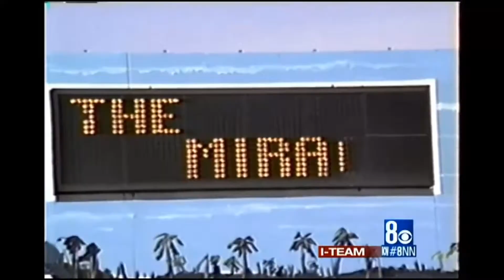Volcano Man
THE MIRAGE VOLCANO HAS DAZZLED MILLIONS OF PEOPLE SINCE IT "ERUPTED" A QUARTER CENTURY AGO.
            THE DISPLAY IS SPECTACULAR.. BUT VERY FEW PEOPLE HAVE SEEN IT FROM THE INSIDE.
 A FEW DAYS AGO, THE VOLCANO FIRED UP ONCE AGAIN AFTER BEING DOWN FOR 6 WEEKS FOR MAINTENANCE.
¤W2 42 ]] C2.5 G 0 [[
VO/nat
TAKE VO FULL
 THE NEW VERSION HAS THREE TIMES AS MANY SPECIAL EFFECTS AS THE ORIGINAL VERSION, AND KEEPING TRACK OF ALL THE MOVING PARTS IS A DAUNTING TASK.
 WE WONDERED, IS THERE ONE GUY WHO RUNS THE OPERATION? ONE LORD OF THE LAVA?